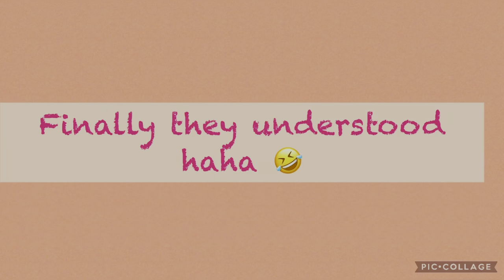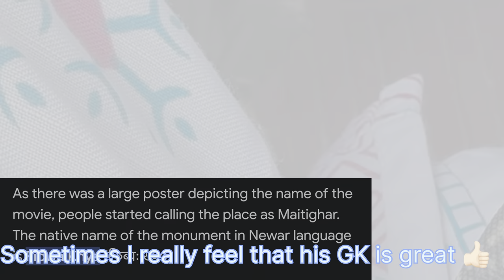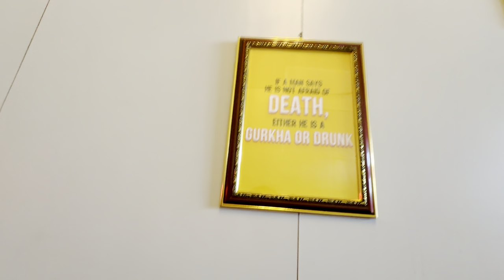OMG!Only In 169???? || My Rangasala’s Story || How The name,Maiti Ghar is formed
OMG!Only In 169? || My Rangasala’s Story || How Maiti Devi named ?? ||

Musician: OrangeHead

Musician: Cheel